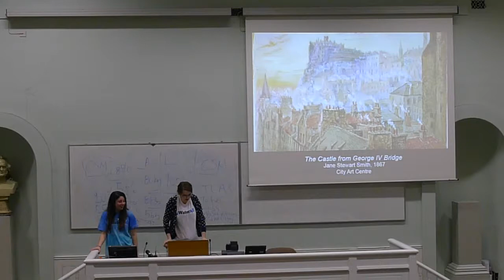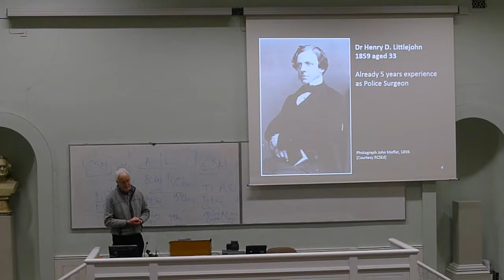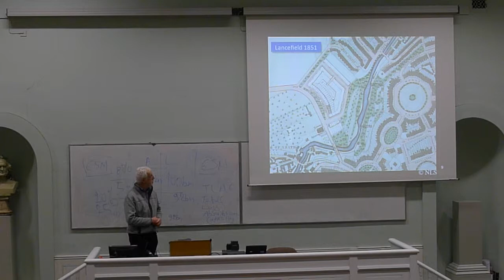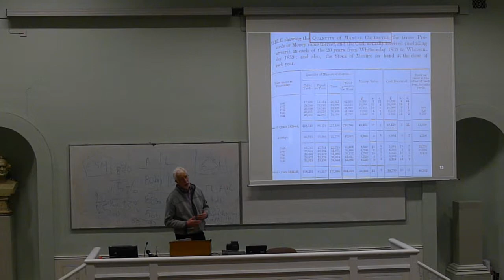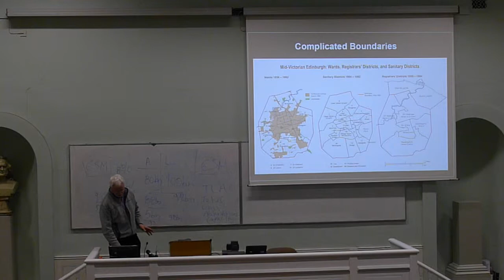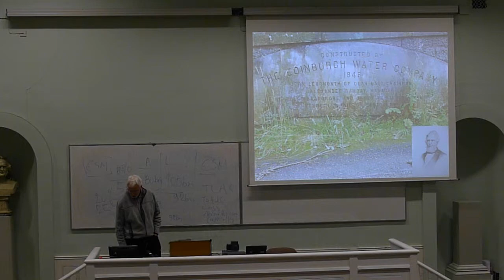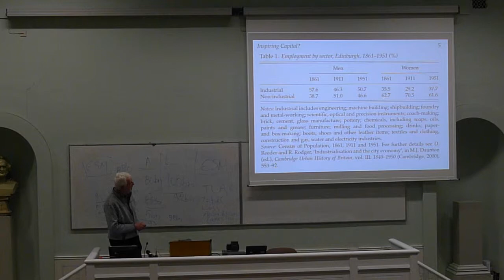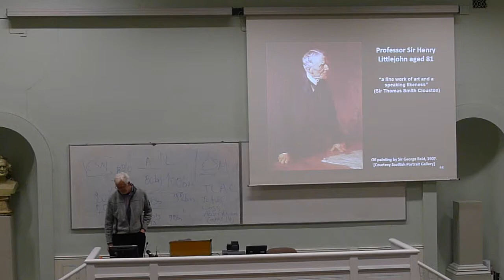Richard Rodger - Water in 19th Century Edinburgh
WaterAid Edinburgh present 'Auld Reekie: Slums, Sewers and Shitscapes' - A collection of short talks depicting Edinburgh's escape from its unsanitary past.
Richard is Professor of Economic and Social History at Edinburgh University, and has published 16 books, and over 100 articles and chapters. Richard has published widely on the economic, business and urban history of Britain since 1800, recently including Insanitary City, which reproduces Dr Littlejohn’s landmark Report on the Sanitary Condition of Edinburgh (1865) and provides an insight into the links between poverty, employment and public health in Victorian cities. Ongoing research involves projects on the development of public health in Victorian Scotland.
This event is part of WaterAid’s Big History Project, uncovering local stories of taps and toilets to understand what life was like without them and how they can transform lives around the world. With the Sustainable Development Goals being discussed this year, it’s essential that water and sanitation for everyone everywhere are on the agenda!